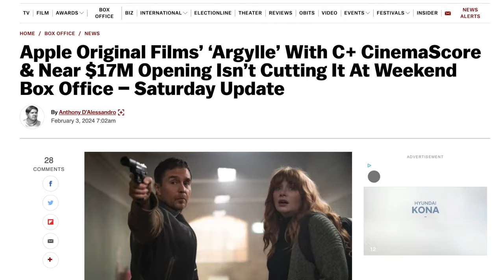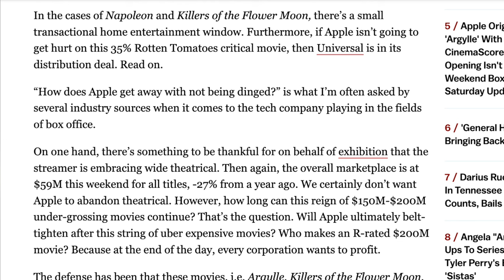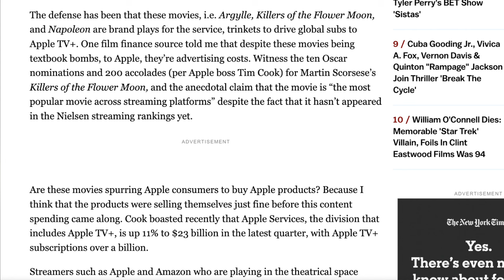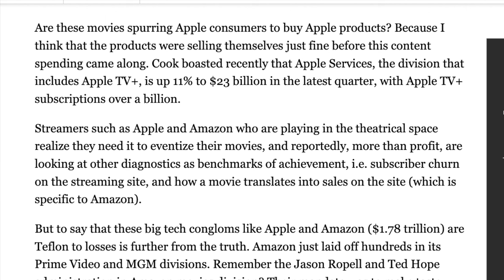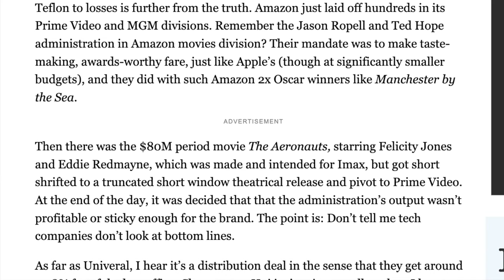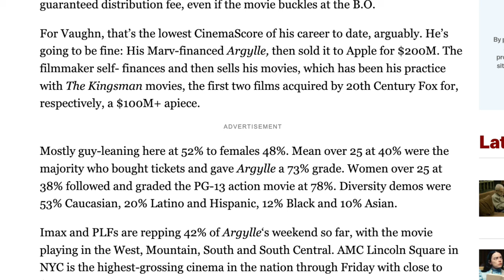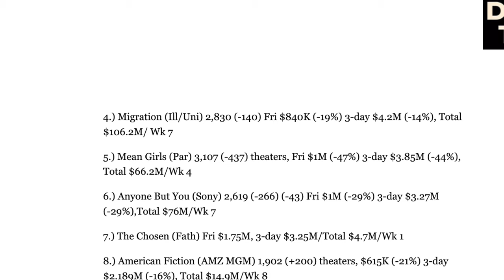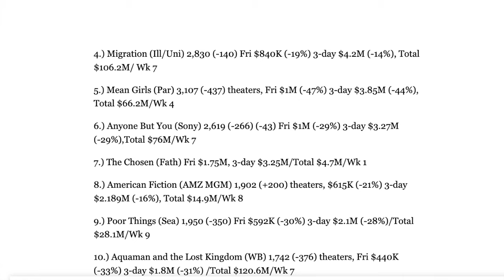Matthew Vaughn's 'Argylle' is a Box Office Dud but Apple Might Not Care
My box office breakdown for Saturday, February 3rd.